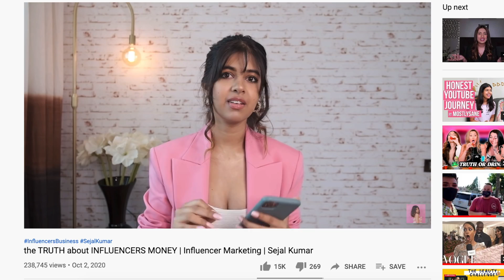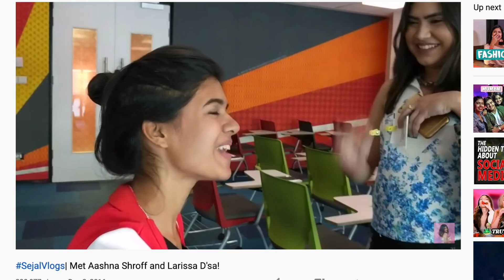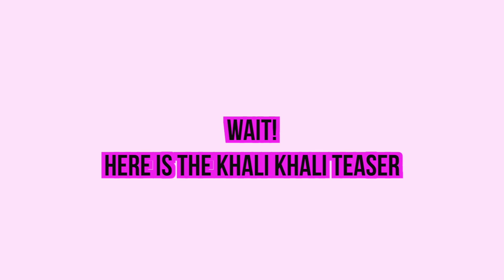Am I Popular? Juicy Q&A | Sejal Kumar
Hi guys! I have been filming videos all day and I wanted to do this particular video as well. I really wanted to sit and chat with you guys. A lot of you guys wanted to know about growing on YouTube, building a brand, how I became popular, how I decide my content, how I got an opportunity to work for Creators for Change with Michelle Obama, content creation, brand deals, increasing followers, how am I always regular with my videos, my mental strength, consistency, my confidence, my experience during Miss India, how I have great communication skills, being realistic and all that fun stuff! :)

Shot and edited by Sejal Kumar